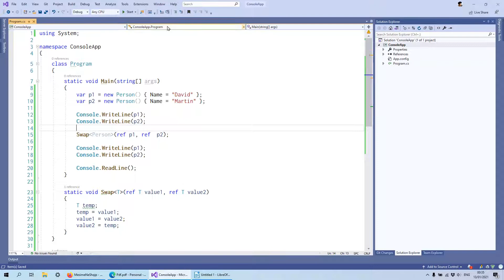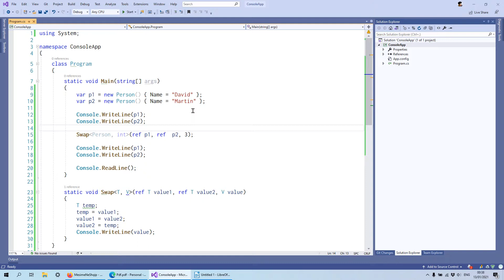Tutorial 54 - Generic methods